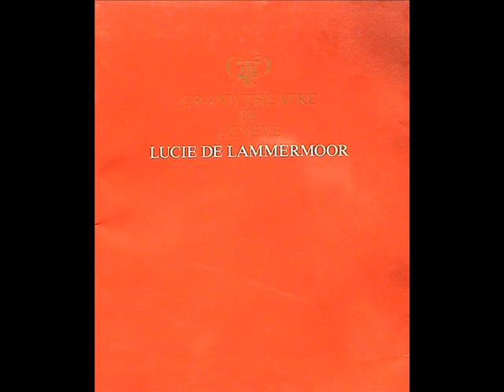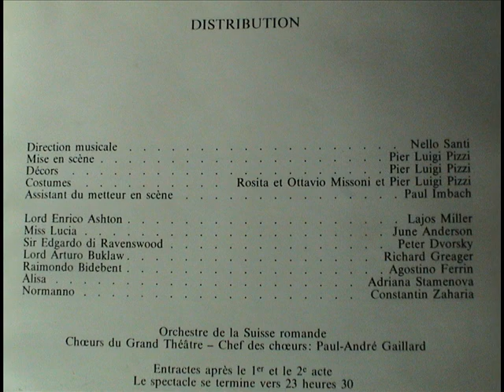June Anderson - Peter Dvorsky -Lajos Miller - Donizetti - Lucia - Genève - 1983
"Chi raffrena in tal momento?", Donizetti, Lucia di Lammermoor, 16/02/1983, Grand Théâtre de Genève

Lucia: June Anderson
Enrico : Lajos Miller
Arturo : Richard Greager
Raimondo : Agostino Ferrin
Alisa : Adriana Stamenova

Orchestre de la Suisse Romande/ Nello Santi. Choeur du Grand Théâtre.

Own private live recording / enregistrement personnel en direct.